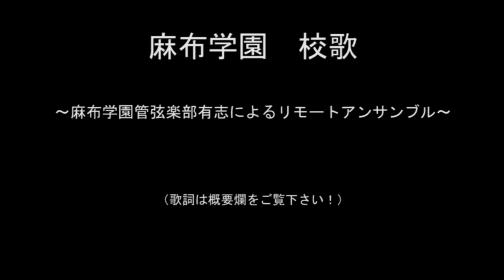麻布学園校歌～麻布学園管弦楽部有志によるリモートアンサンブル～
麻布学園管弦楽部の有志部員で初のリモートアンサンブルをしました！既に3ヶ月に及ぶ部活動の休止が続く中で〜やれない事より今できる事を〜という考えのもとで行いました。
拡散して頂けると嬉しいです！

当部は年2回の定期演奏会や文化祭でのスプリングコンサートを開催しております。今のところ延期となっておりますが、開催が決定しましたら是非お越し下さい！

これから麻布に入りたい人も入っている人も、是非管弦楽部で共に演奏をしましょう！

校歌の歌詞は以下をご覧下さい。

麻布学園 校歌

作詞：森　六蔵　他
作曲：池　譲

千代田の南　麻布の丘に
筑波の緑　富士の白雪
朝な夕なに　窓より仰ぎ
学びにいそしむ　わかきますらを

蓬よもぎにすさぶ　人の心を
矯ためむ麻の葉　かざしにさして
愛と誠を　もとゐとたてつ
新しき道　先きがけ行かむ